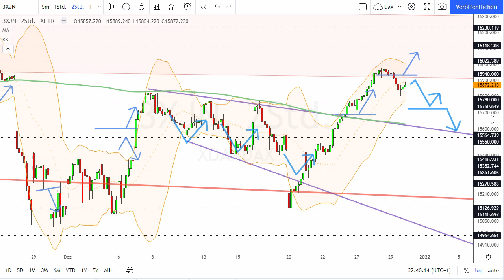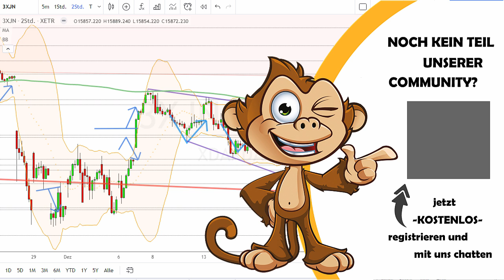Dax Analyse 30.12.2021